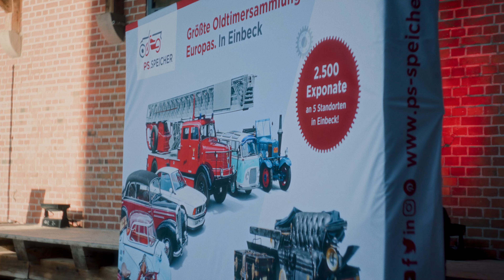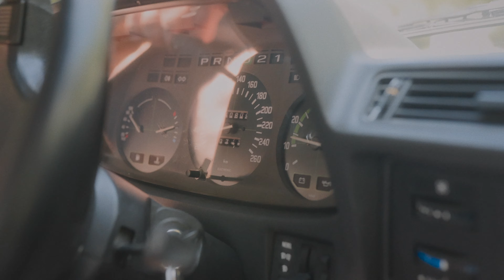PS Speicher Rallye 2023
Moin Freunde,
hier mein kleiner Film zur PS Speicher Rallye 2023.

Vielen lieben dank an den PS Speicher für die Einladung zur Rallye und das stellen des Fahrzeuges.
Wir freuen uns auf die PS Speicher Rallye 2024.

Equipment:
Canon R5C
Canon R6
35mm f1.4 Sigma Art
Canon 16-35 f2.8 mk2
Porst 28 f2.8
Helios44

Song:
Caamp - Vagabond